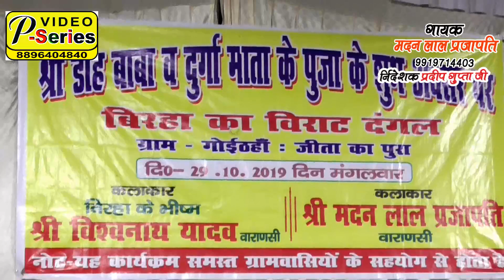वीररस बिरहा मुकाबला विश्वनाथ यादव